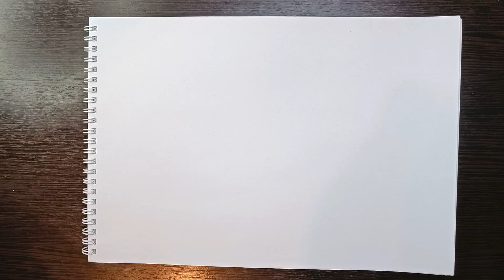How to draw Winnie the Pooh | Amazing drawing | Easy drawing